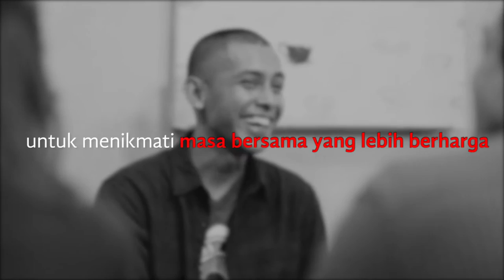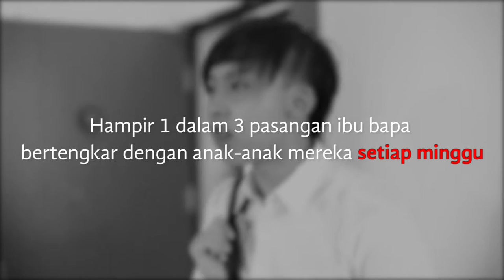Indeks Perhubungan Prudential 2016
Bagaimanakah kedudukan Malaysia berkaitan perhubungan di Asia?

Prudential percaya bahawa perhubungan adalah penting dan ini menggalakkan kami melancarkan kajian yang pertama seumpamanya ini - Indeks Perhubungan Prudential di mana kami menyerlahkan keadaan sebenar tentang perhubungan di Malaysia.

Sesetengah keputusan sangat mengejutkan dan ada juga yang akan menggembirakan anda.Klik di sini untuk melihat keputusan dan anda juga boleh mencari cara bagaimana menjadikan perhubungan anda lebih kukuh, lebih baik dan lebih erat lagi.